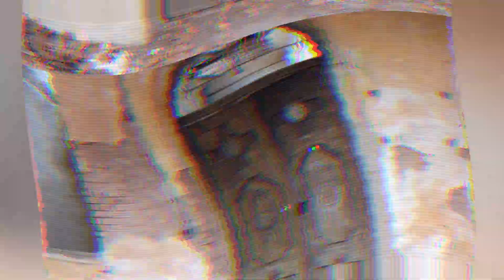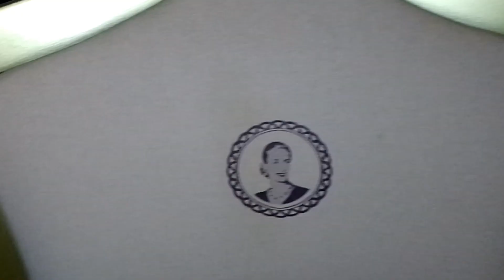La historia de Colonia Gutiérrez un antiguo reformatorio